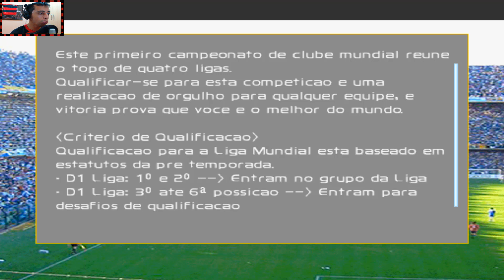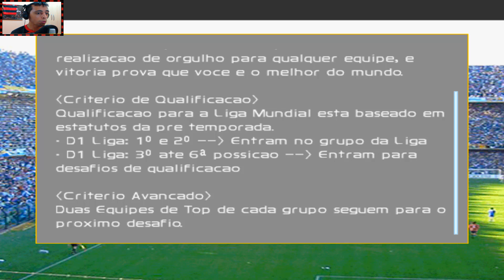TIME REFORÇADO PARA A 2º TEMPORADA! Master Liga #17 - PES 2018 (PS2)